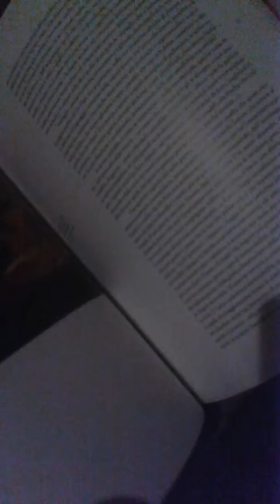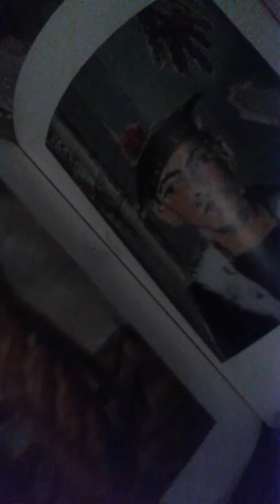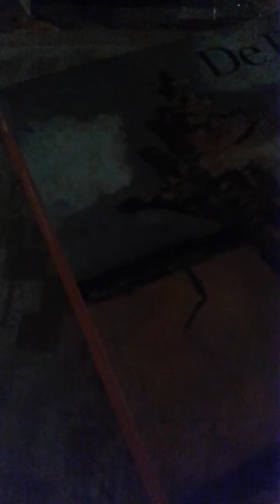De Pisis GAM Editrice